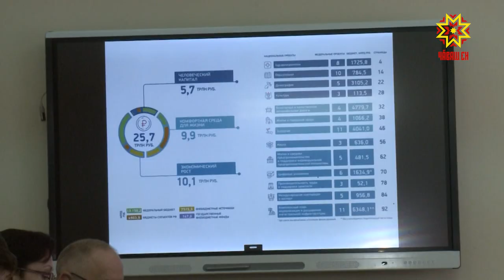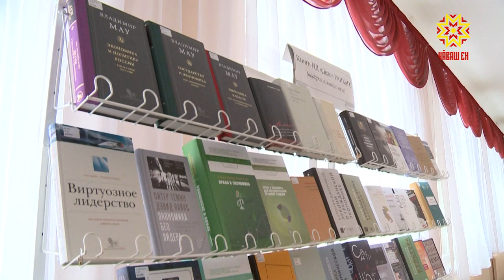В Чебоксарском филиале РАНХиГС прошла научно-практическая конференция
В  регионах России реализуется  12 национальных проектов,  11 из них — на территории республики.  На важнейшие  стратегические направления   развития выделены огромные суммы. Но самым главным,  остается человеческий ресурс - профессионалы, которые могут выстроить эффективную работу и получить конечный  результат. Все это возможно только при взаимодействии представителей власти, бизнеса и общества. Механизмы сотрудничества обсудили на  Всероссийской научно-практической конференции, которая прошла в Чебоксарском филиале  РАНХиГС.